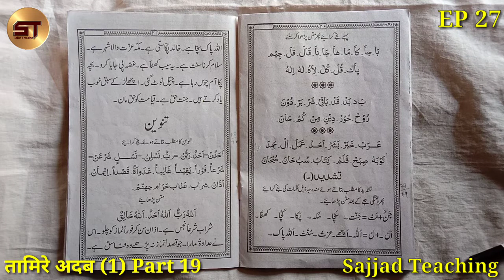Learn to read Urdu Part 27 | उर्दू पढ़ना सीखे | Allah Pak Sachcha Hai | Tamire Adab 1 Part 19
1. Tamire Adab Qaida 0
2. Tamire Adab Hissa 1
3. Tamire Adab Hissa 2
4. Tamire Adab Hissa 3
5. Tamire Adab Hissa 4
6. Tamire Adab Hissa 5